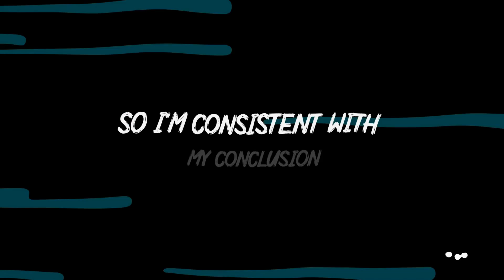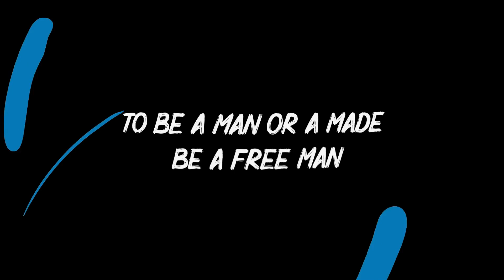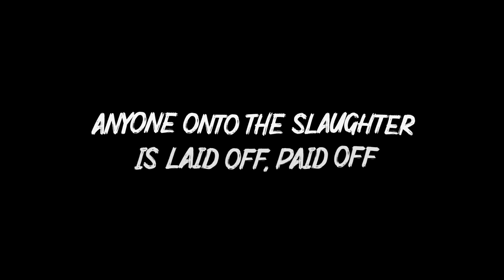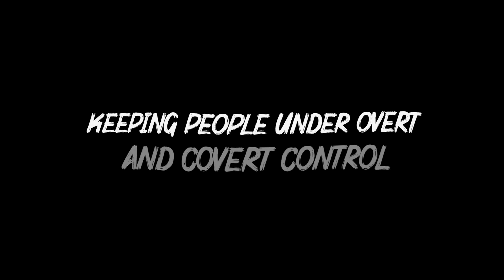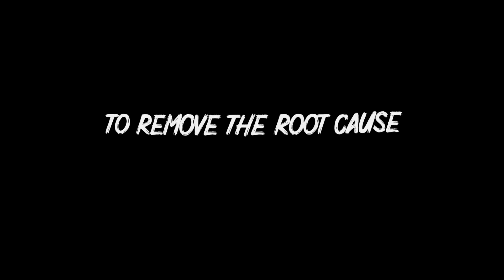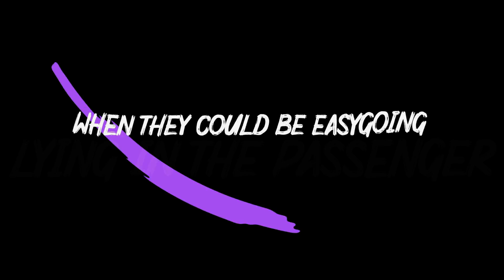Lumi - Resistance (Lyric Video)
@LumiRapper - Kundalini Rising (Album 11/11/2019)

Tracklist:
1-Kundalini Rising
2-Sacred Temple
3-Genius Code
4-Know Yourself
5-Angels
6-True Love
7-Resistance
8-New World

"Resistance" conveys a strong message about questioning and challenging societal norms, government control, and the need for personal freedom. The song criticizes the baby boomer generation for perpetuating a system that imposes mandatory vaccination and prioritizes profit over real health. It highlights the government's manipulation through legislation, taxation, and inflation, suggesting that these actions are detrimental to the well-being of the population.

The lyrics emphasize the importance of individual awakening and consciousness, urging listeners to disconnect from the web of control and to become aware of the illusion of time. The repetition of certain phrases, such as "333," implies a connection to spiritual awakening and the power of synchronicity in achieving higher levels of consciousness.

Lumi also touches on the issue of substance use, specifically cannabis, portraying it as a natural medicine rather than a man-made drug. They criticize the current societal system that values profit over people's well-being, stating that we need to break free from this artificial existence.

The song suggests that the elite, as represented by the "puppets in the muppet show," manipulate and control the masses. It calls for individuals to open their third eye, enhance their perception, and reclaim their power from those who seek to control and suppress them.

Overall, "Resistance" encourages listeners to resist the oppressive systems in place, to question authority, and to strive for personal and collective freedom. It depicts a desire for a more harmonious world, where the ego takes a backseat and people live in peace, free from greed and inequality. The repeated refrain of facing the mirror signifies the need for introspection and self-awareness, ultimately leading to the transformation of the old world into a new, awakened one.